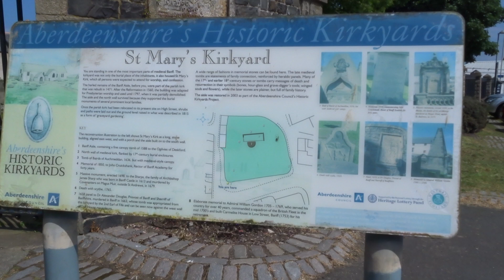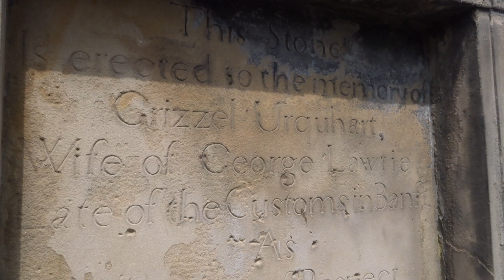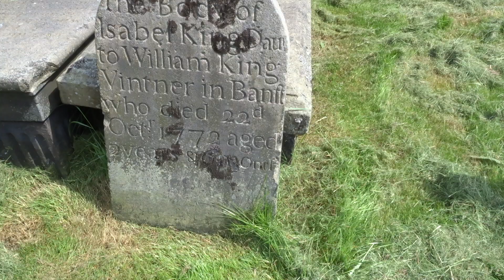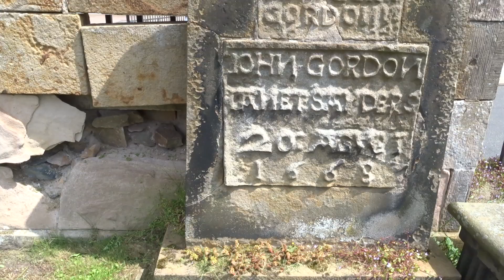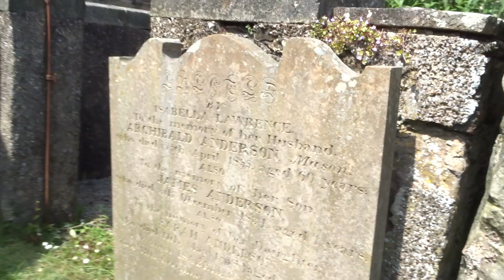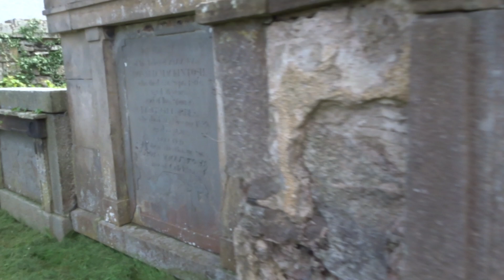A wander round the historic medieval St Mary's kirkyard & kirk remains Banff Aberdeenshire Scotland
A wander round the historic medieval St Mary's kirkyard & the kirk remains in Banff Aberdeenshire Scotland, filmed on 7.6.24. Nearby historic houses are also in the video.